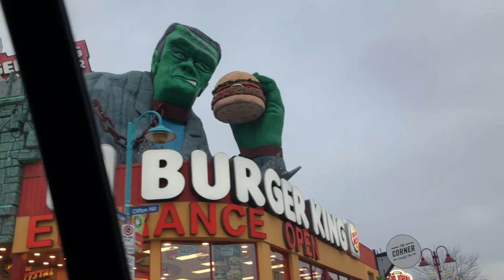TRIP TO NIAGARA FALLS /CLIFTON HILL VLOG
Two day vlog in one. this was so much fun 😊